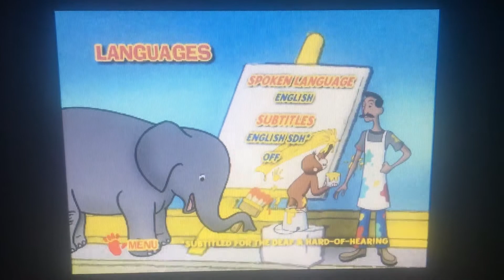December 23, 2019